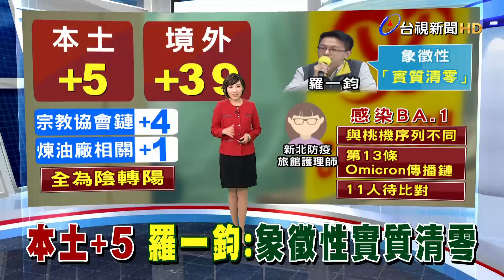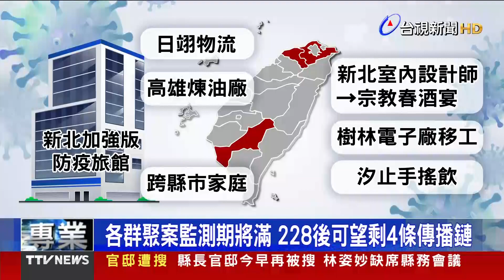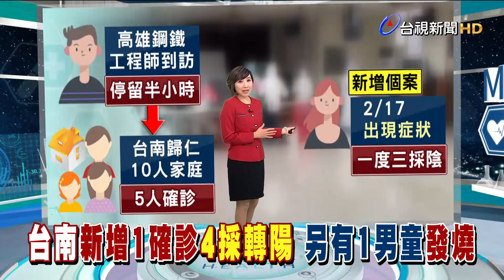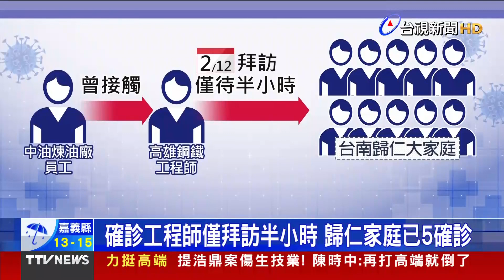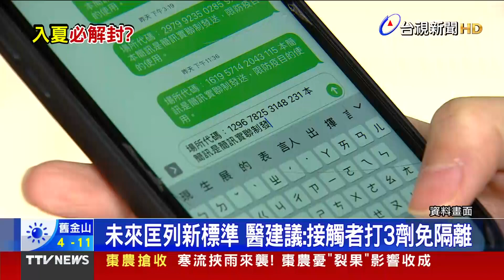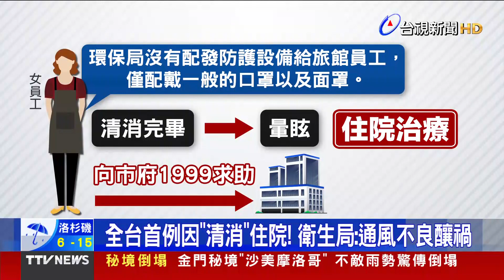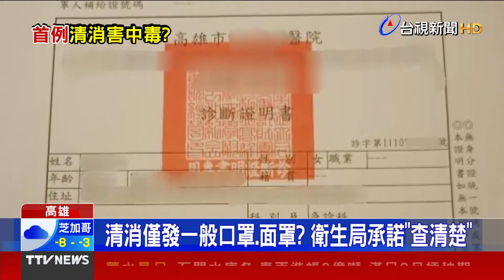本土+5皆「陰轉陽」 指揮中心：實質清零【發燒話題】-20220222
(00:00)新增5例本土皆「陰轉陽」 指揮中心：實質清零
(02:28)台南新增1確診4採轉陽 另有1男童發燒
(04:25)入境檢疫再縮短？ Rt值1.2以下成鬆綁「關鍵」
(06:30)疑清消「中毒」 防疫旅館女員工6天「3度掛急診」